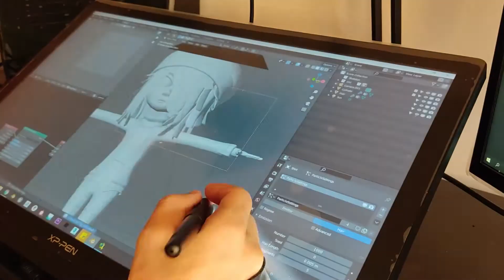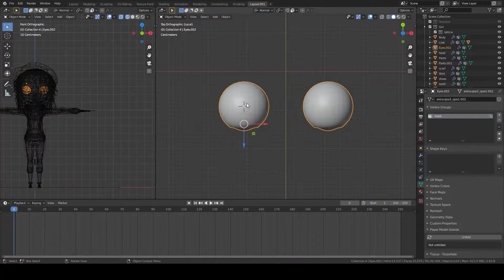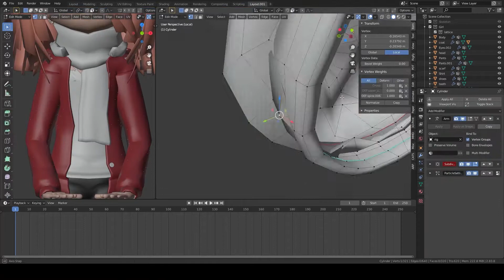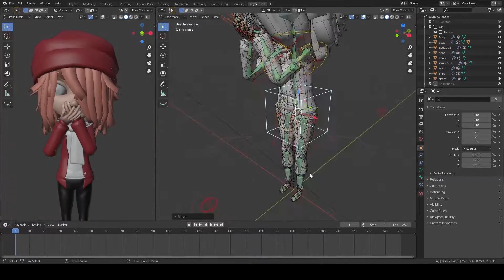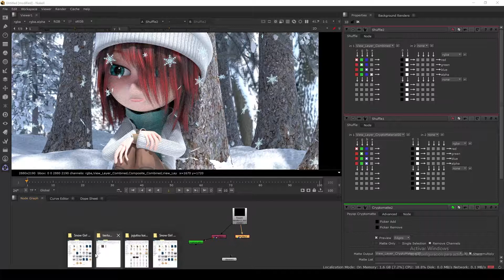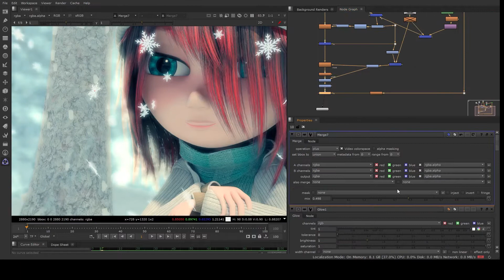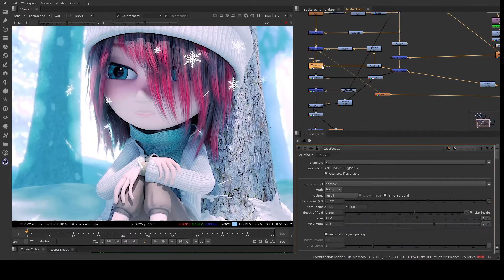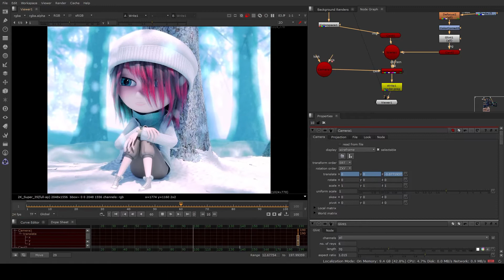Snow Character Blender 2.83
timelapse 3D Character